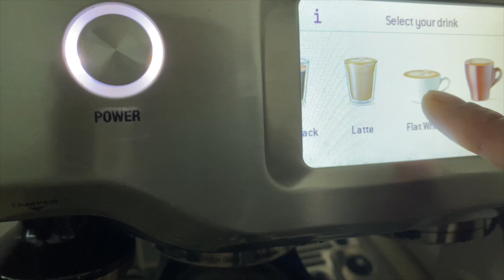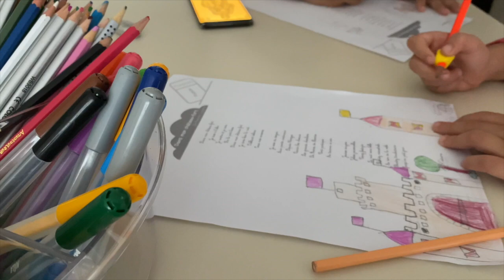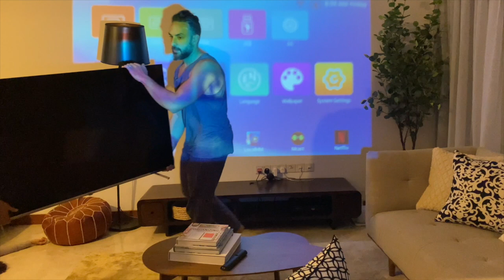VLOG DU WEEKEND #1 | THE DB FAMILY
VLOG DU WEEKEND HASNA B